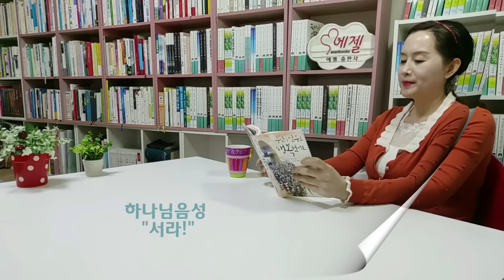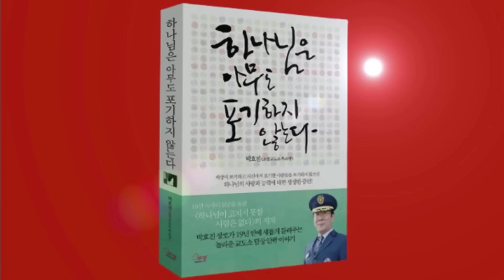태몽으로 하나님의 예정 계시/게으른 목사 하나님께 따귀 맞아/6남매 사로잡은 가난마귀/장사도 하나님이 도우셔야 된다-주님의 신부로 행복했어요(우정재/쿰란)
* 책구입 링크